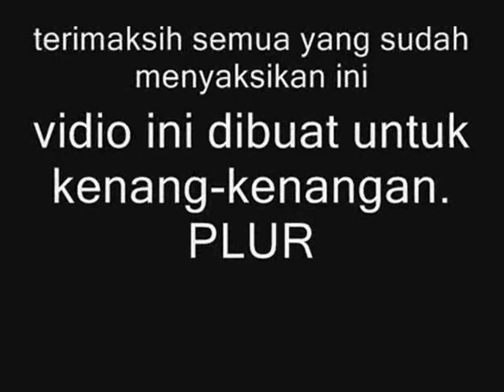evanesces amy lee feat seethet broken